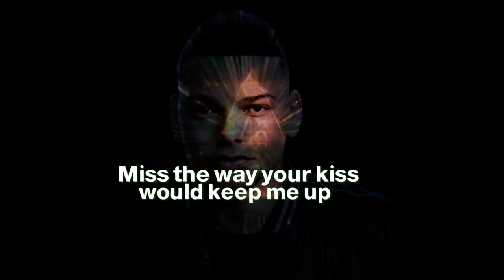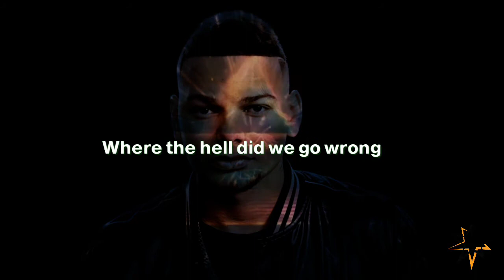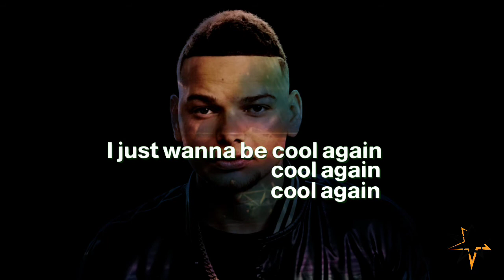Kane Brown - Cool Again ( KARAOKE with BACKING VOCALS )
Karaoke Audio is Provided by:
Karaoke Pro Series

LatinAutor, LatinAutor - SonyATV
UNIAO BRASILEIRA DE EDITORAS DE MUSICA - UBEM
UMPG Publishing

The Instrumental Audio used in this video is legally purchased online, but its not giving me the right to post or own the material used, Proper Credits are posted at the end of the video.